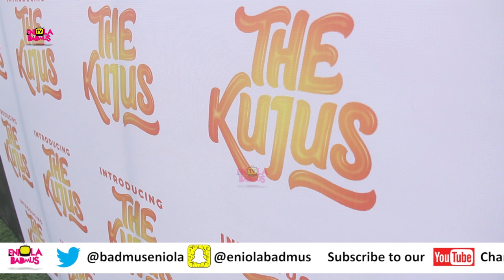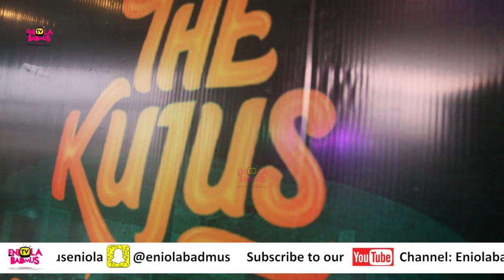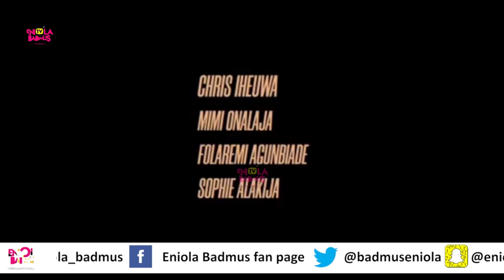THE KUJUS:INTRODUCING THE KUJUS 2020 FULL MOVIE BISOLA AYEOLA|FEMI JACOBS|TIMINIEGBUSON|BIMBOADEMOYE